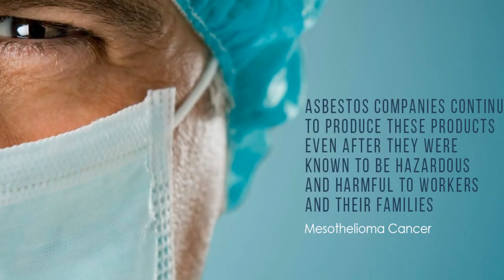Finding the Best Mesothelioma Lawyer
Finding the best legal representation is a crucial part of any asbestos-related case. Retaining a general practice lawyer or an attorney who isn’t experienced in asbestos and mesothelioma lawsuits is never recommended, as these types of cases can be very complex.

Just as physicians have different specialties, lawyers do too, and you’ll want to find a knowledgeable lawyer or law firm that specializes and has in-depth experience in handling mesothelioma and other asbestos cases. You’ll also want an attorney that provides you with details about how your case is progressing and keeps you in the loop at all times

Term assurance
asbestos lawyer ,
mesothelioma attorney ,
mesothelioma lawyers ,
asbestos attorney ,
mesothelioma lawyer ,
asbestos claim ,
Related Search Volume ,
mesothelioma attorneys ,
mesothelioma litigation ,
asbestos litigation ,
asbestos lawsuit ,